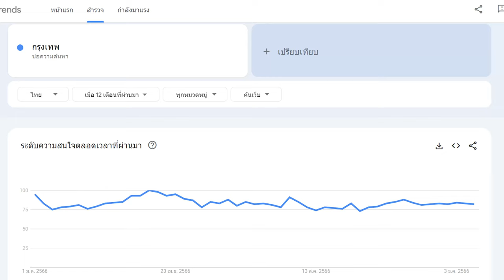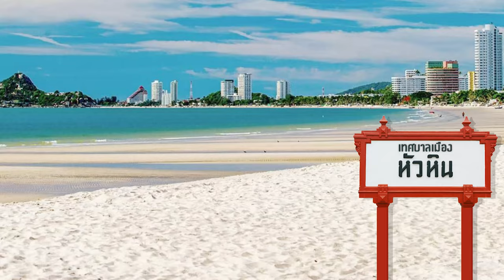10 อันดับที่เที่ยวในประเทศที่ติด Google trends I ลุงเคเล่าเรื่อง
ใกล้จะสิ้นปีขนาดนี้ กำลังหาที่เที่ยวกันอยู่ใช่ไหม คลิปนี้เราไปดูกันดีกว่าว่าในประเทศของเราเนี่ย ที่ไหน จังหวัดอะไรกำลังถูกค้นหามากที่สุดใน google trends แล้วตามไปเที่ยวทั่วไทยกันเลย